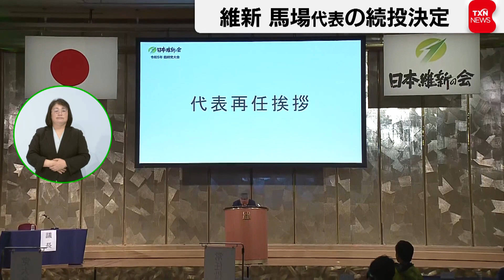維新 馬場代表の続投決定（2023年5月14日）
日本維新の会馬場伸幸代表「来たるべき衆議院選挙で野党第１党の議席を預かるのが／目標です」
日本維新の会はきょう、臨時党大会を大阪市内のホテルで開き、馬場伸幸代表の続投を党員投票により決定しました。馬場氏は４月の統一地方選で目標の「地方議員600人以上」を達成し、続投が確実視されていました。